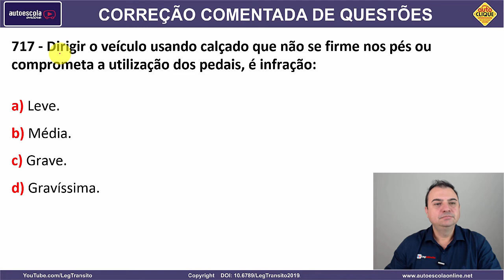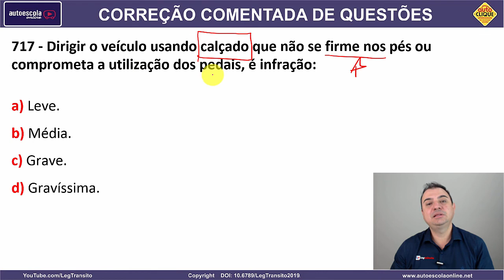717 - QUESTÃO COMENTADA DETRAN